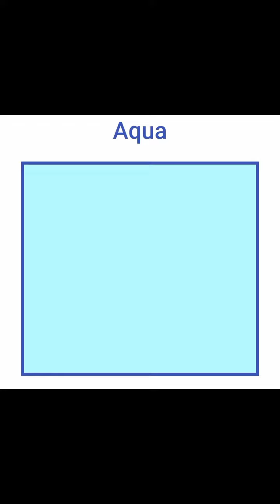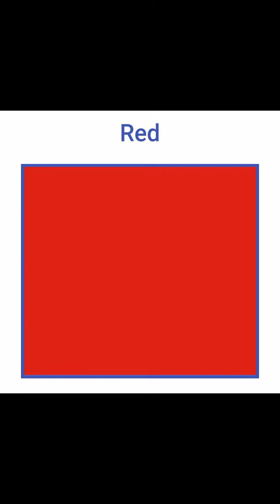Colours with their English names|Pictures of Colours with English names|colors|List of colors|video